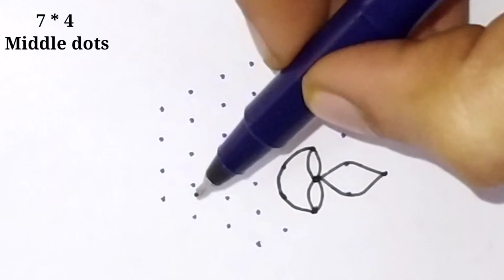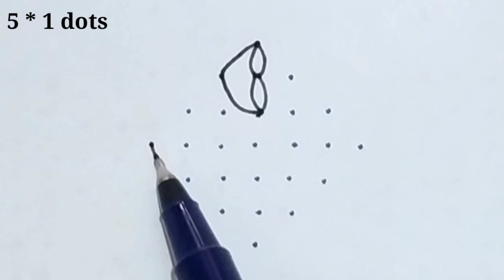Top 4 diwali rangoli designs for beginners/Simple deepam muggulu/Easy diya kolam designs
This Channel Contains Rangoli Videos And Have Different Types Of Rangolies Like